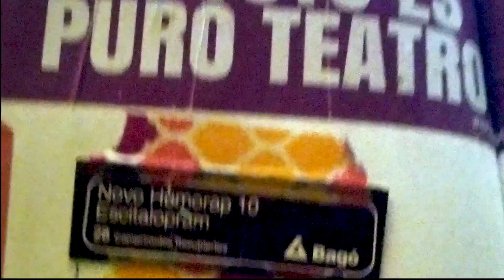Cuadernos de artistas: Maruja Bustamante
Continuamos presentando los registros producidos a partir de la muestra colectiva "Cuadernos de artistas y libretos anotados", montada en La Vidriera de la DGEART durante enero, febrero y marzo. La música que acompaña cada relato es producida e interpretada por estudiantes y egresados de nuestros Conservatorios. ¡Muchas gracias a todos ellos por su participación!
En esta cuarta entrega, Maruja Bustamante, dramaturga, directora, actriz, nos cuenta en primera persona lo que representa para ella el uso de cuadernos al momento de pensar e imaginar un nuevo proyecto: “en los cuadernos se encuentran las cosas que no se podrían encontrar, lo imposible se junta” “son materiales a los que, aunque no tome nada de lo que hay ahí, puedo volver y mirarlos como si fuesen un cuaderno mágico e inspirarme".
Durante el trabajo escénico, los y las artistas, expresan sus ideas en forma de garabatos, esquemas y grafías sobre los papeles que están a mano en el territorio de la creación artística. Ese material, desordenado e íntimo, da cuenta del mecanismo creativo que luego se manifiesta concreto y mágico sobre el escenario.

Próximo video: Julieta Vallina

Sobre MARUJA BUSTAMANTE:
Maruja se dedica a las artes escénicas desde los 8 años, egresó del Curso de Dramaturgia de la EMAD en 2008 y ahora dicta allí los Talleres de Escritura  1 y 2. Coqueteó con la música, la poesía, el cine y las artes visuales. Es una entusiasta que estrenó más de 50 obras alternando los roles. Conoció a muchas personas diferentes, armó grupos, colectivas y familias. Gestionó ciclos, áreas, festivales, fiestas, fechas y funciones. Da talleres para refrescarse, intercambiar y difundir lo que aprendió. Editó sus textos en antologías y revistas. Participó de mesas, fue jurada, tutora, alumna, profe, musa, ganó premios, perdió otros y aprendió a caer.

Música
“Por tu pelo”, de Lía Crucet
Intérpretes: Kdera ma non Troppo *
María Belén Bernat (güiro y voz) / Lucía Santilli (percusión y coros) /  Natalia Pastori (guitarra), Ivana Karmalita (bajo eléctrico) / Guadalupe Carballo (teclado y coros) / Laura García (saxofón tenor) / Susana Carrasco (trompeta) / Noelia Garasino y Naara Belén Gómez (violines).
Egresadas del Conservatorio Superior de Música Ástor Piazzolla
Redes Kdera ma non Troppo: